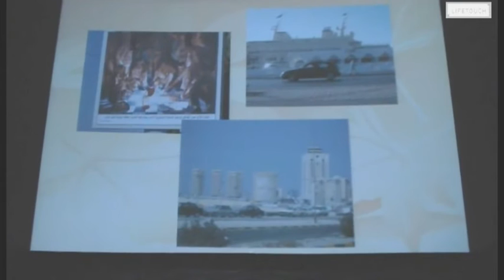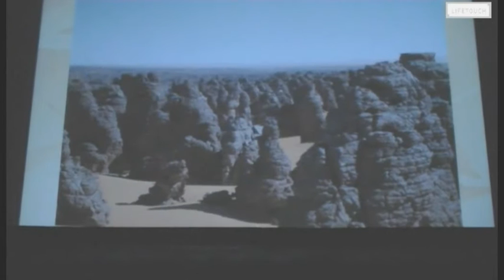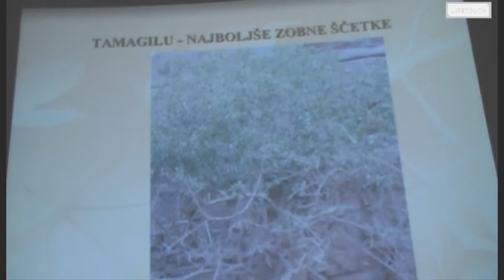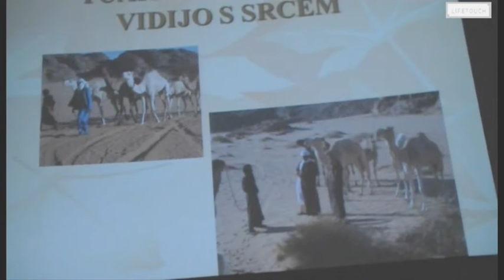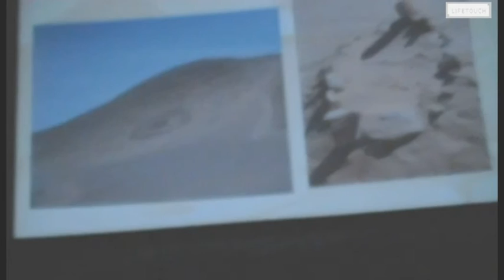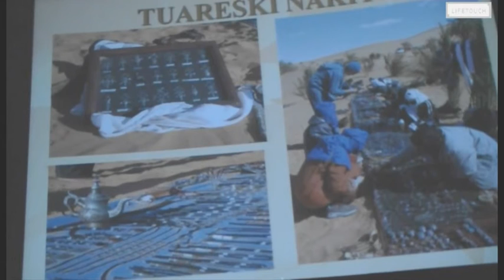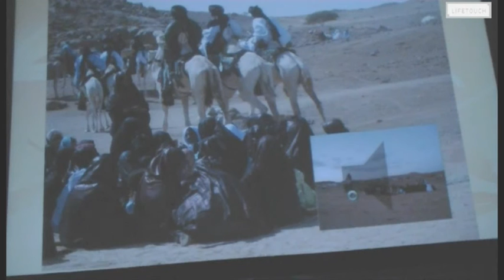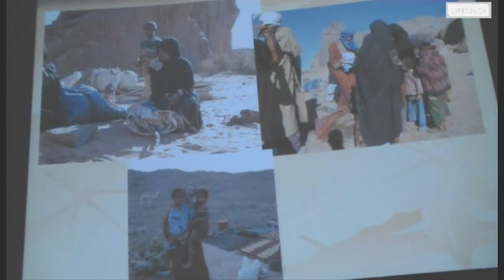Tuaregi: iztrebitev še ene starodavne kulture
Glavno vodilo Tuaregov, berberskega ljudstva, ki poseljuje Saharski del Zahodne Afrike, je da cenijo življenje, poveličujejo ljubezen in se ne bojijo smrti. Ne ozirajo se v preteklost in ne gledajo v  prihodnost, ampak živijo samo za danes.

"Tuaregi: iztrebitev še ene starodavne kulture" je naslov predavanja, dr. Mire Delavec, ki ga je pretekli konec tedna pripravila v mariborskem kinu Udarnik. Poslušalce je seznanila z aktualnimi problemi v Saharskem predelu Afrike: naravnimi katastrofami, problemi uranovih skladišč, številnimi sirotami, vojno v Libiji in njenimi posledicami.